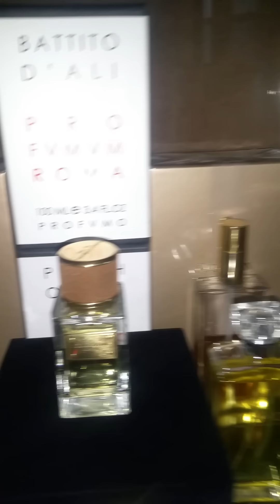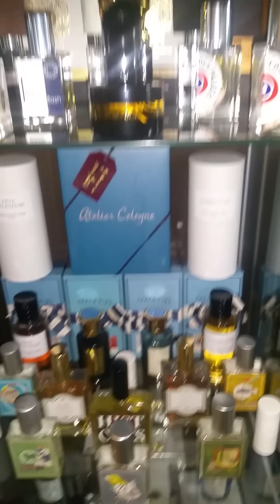RaJuR RDK Limited Time 40 decant sale.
First come first served.  Only limited amoubt per bottle.  The video explains it.  Call for prices.